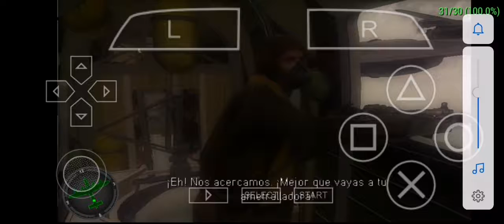Call of Duty Roads to Victory #4 (Trece de la suerte)